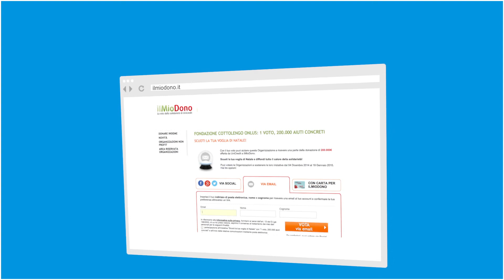Raccont-Ami - Stefania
Video testimonianza degli operatori della Piccola Casa della Divina Provvidenza Cottolengo nelle varie sedi nel mondo.

Lei è Stefania, Volontaria di Outsider